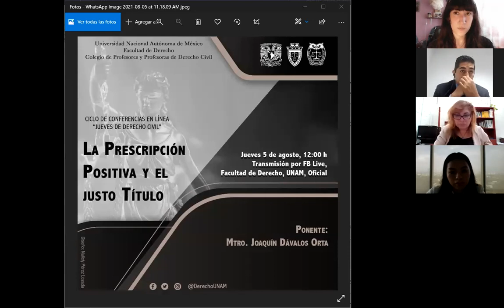Jueves de Derecho Civil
La prescripción Positiva y el Justo Título.
Ponente: Mtro. Joaquín Dávalos Orta.